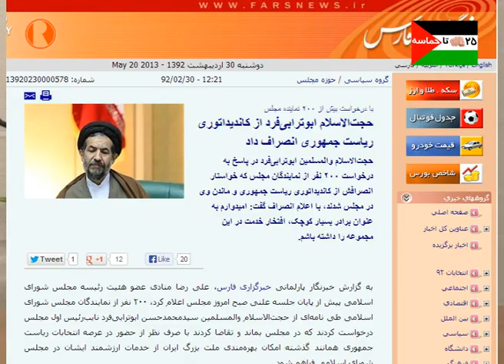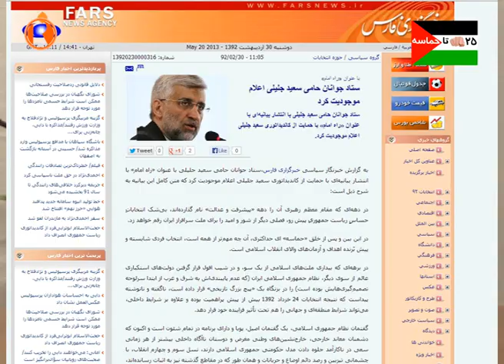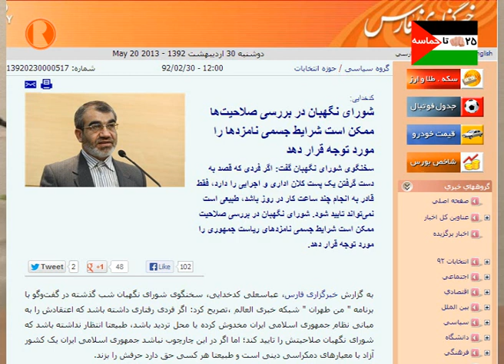ایستاده‌ با مشت - قسمت نهم -30-02-1392-علیرضا رضایی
کاری از گروه حماسه‌ و خوشحالی